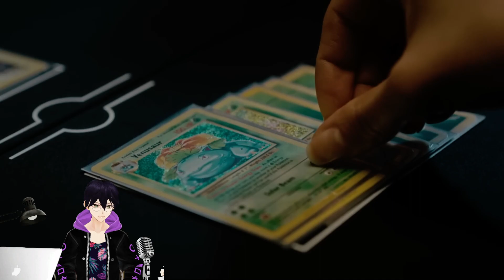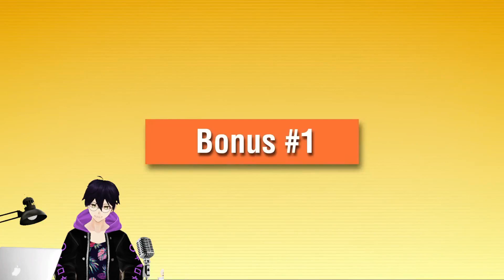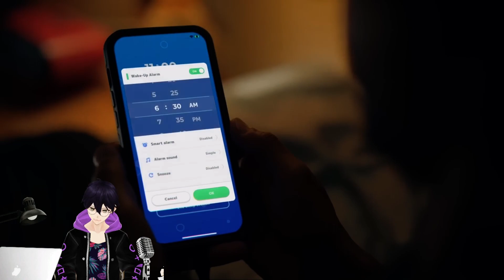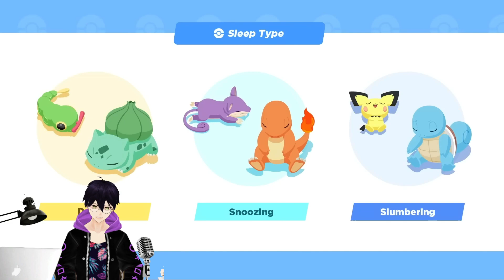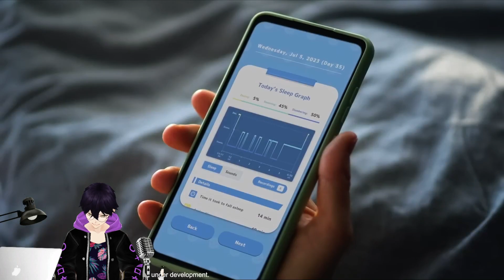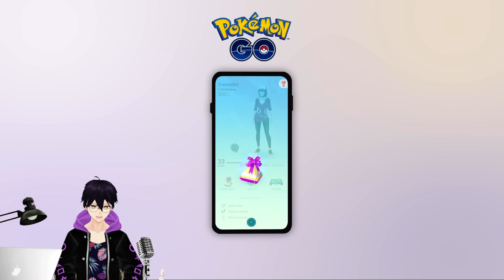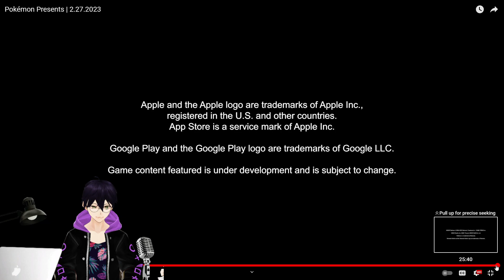Pokemon Presents 2.27.23 Reaction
SCARLET AND VIOLET DLC. LETS GOOOOO